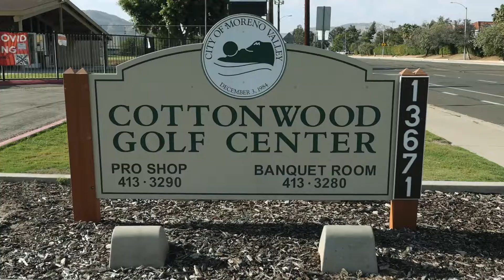Dr. Sophia's Graduation Party - Highlights